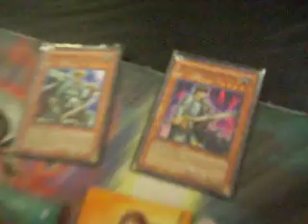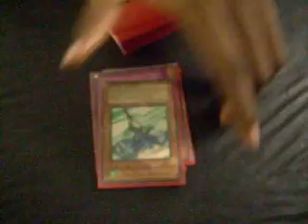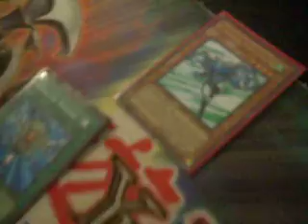Claude vs Stallsmith part 1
Jamal top at a Jump and lost to Claude (King of the Strippers)